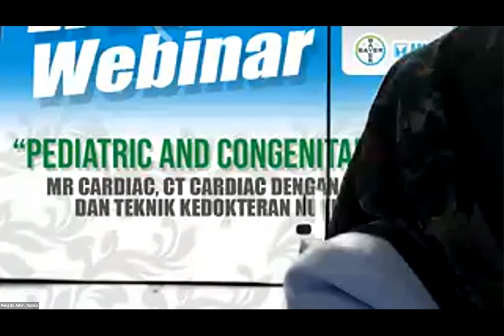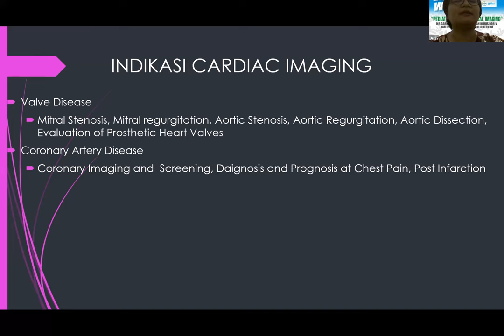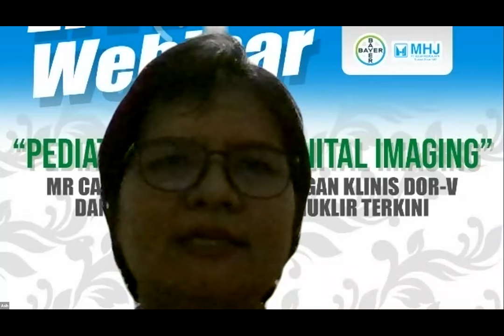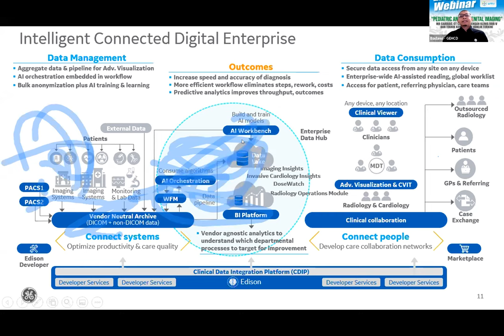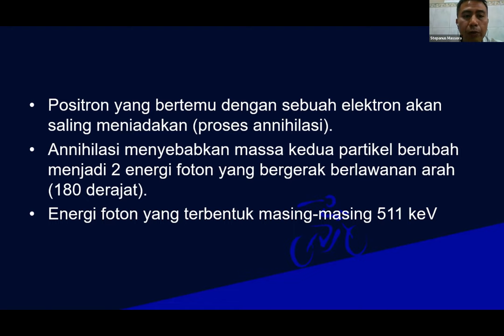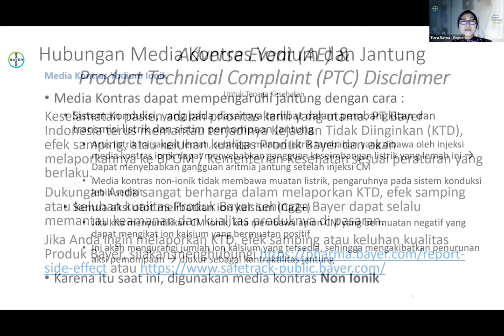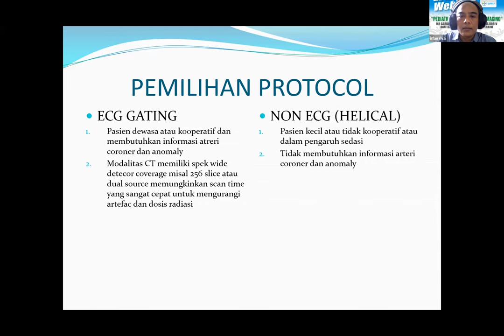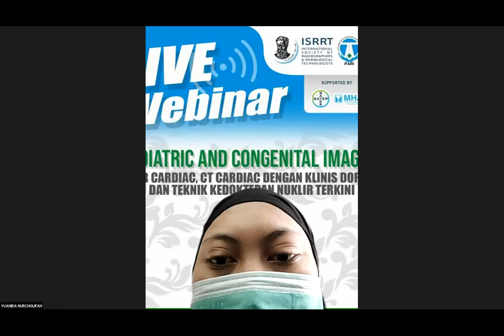WEBINAR PEDIATRIC AND CONGENITAL IMAGING Apr 17, 2022 0801 AM Jakarta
PP PARI dan PARI Pengda Jatim